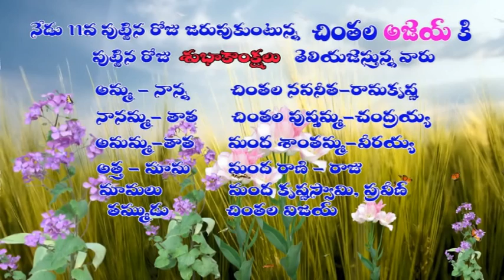Chinthala Ajay Birthday wishes by || C2Telangana News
c2 telangana